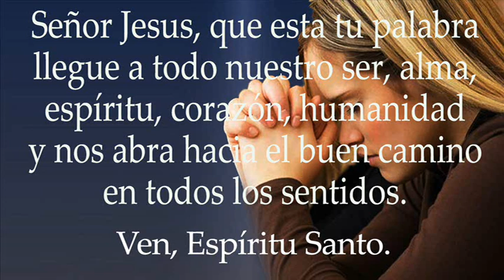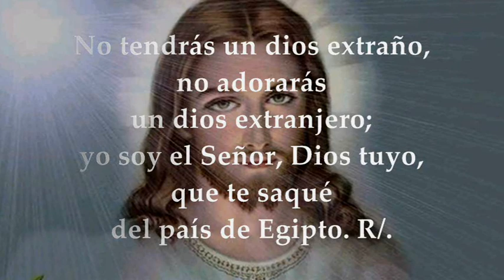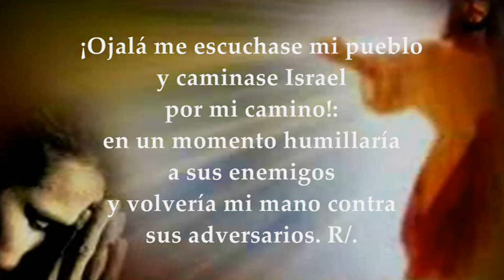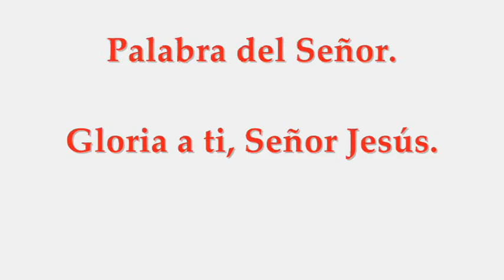EVANGELIO DE HOY VIERNES FEBRERO 11 DE 2022 | MARCOS 7,31-37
EVANGELIO Y LECTURAS EUCARISTÍA VIERNES FEBRERO 11 DE 2022 VIERNES QUINTA SEMANA TIEMPO ORDINARIO CICLO C Primera Lectura: Del primer libro de los reyes 1Reyes 11,29-32;12,19 Salmo 80,10.11ab.12-13.14-15 R/.Yo soy el Señor, Dios tuyo: escucha mi voz. Del santo Evangelio según san Marcos 7,31-37